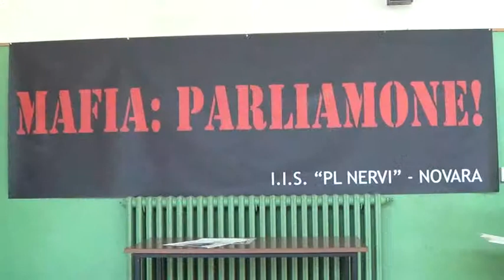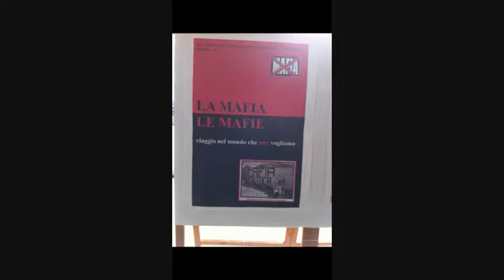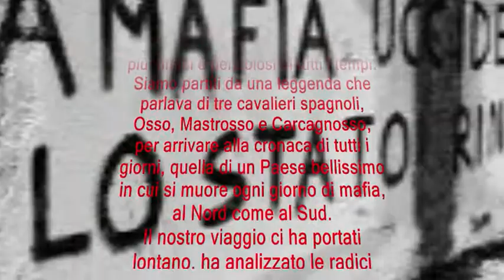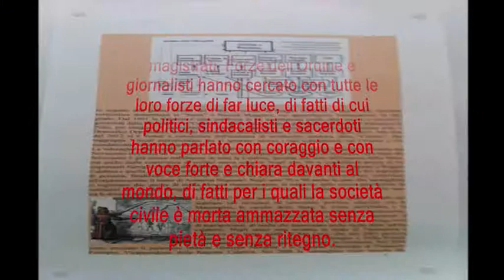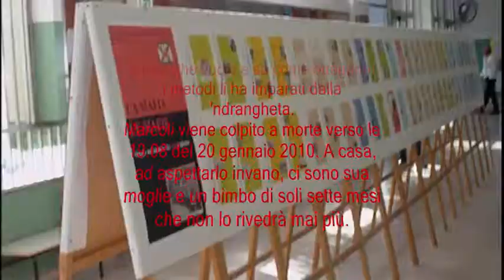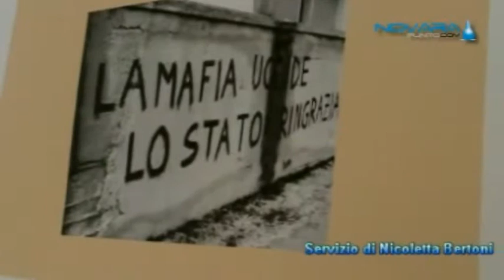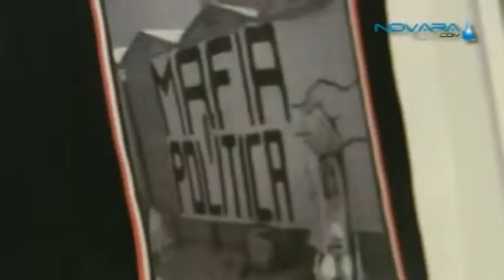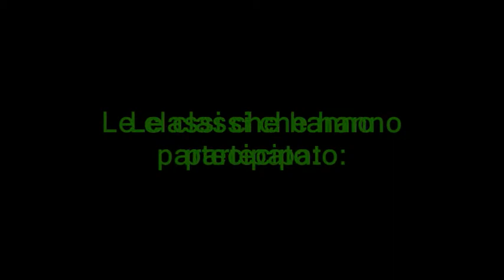IIS Nervi Novara contro le mafie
L'I.I.S. "Pier Luigi Nervi" contro le mafie.